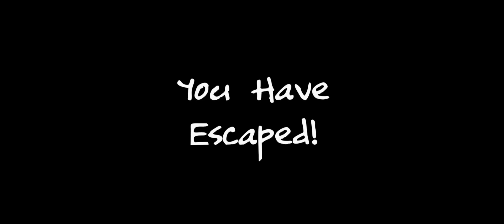New Slendrina, But Down The Sewers // Slendrina The Sewer